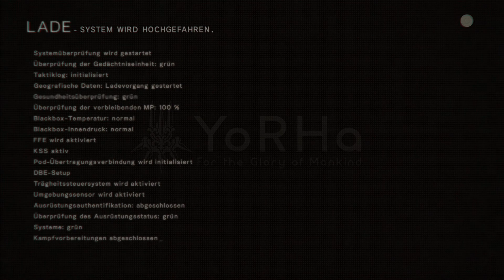Mad Maxs Panzer - Lets Play Nier Automata #147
In der Wüste finden wir das letze Mitglied des Trupps und auf Panzer, die einen sehr auffälligen Eindruck hinterlassen. Gott sei Dank kann 9S hacken.

Hier starte ich mein allererstes Let's Play von Nier:Automata. EIn Spiel welches ich persönlich aufgrund seiner Story und Musik gerne spiel. Die Menschheit ist fast vernichtet und wir kämpfen als Androids gegen die Maschinen, die durch Aliens fast die Menscheit ausgelöscht haben. Ob die Menschheit wieder auf der Erde überleben kann, werden wir hier in dem Lets Play herausfinden.